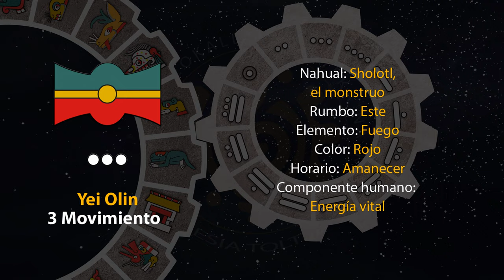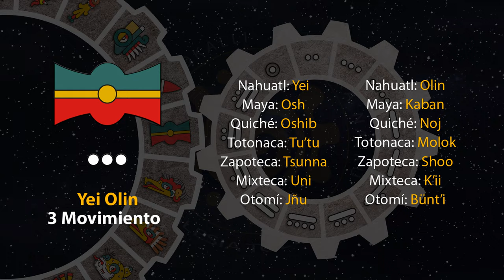El tonal de hoy es "Yei Olin - 3 Movimiento" 29/06/23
9 de Tekuilwitontli
Año 7 Agua
49 del 19 Atado
5145 del Quinto Sol

29 de junio de 2023.